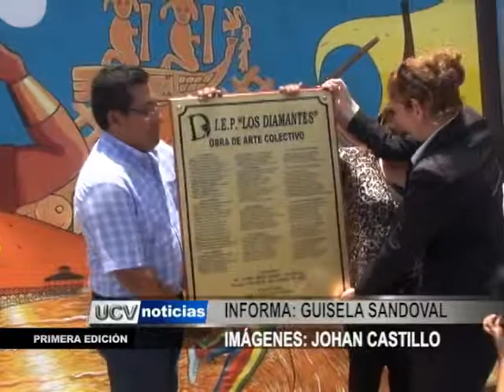EXPOSICION DE PINTURA